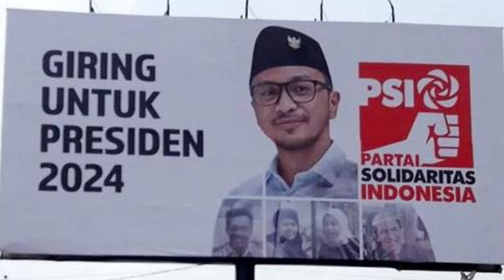TELAK BANGET!! JUBIR PAN SEMPROT GIRING SOAL ANIES PEMBOHONG, Minta Giring PSI Setop Halusinasi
Enjoy Channel News,Jakarta - Juru Bicara Muda Partai Amanat Nasional (PAN), Dimas Prakoso Akbar mengimbau Partai Solidaritas Indonesia berhenti berhalusinasi terhadap pihak tertentu.

Hal itu disampaikan Dimas merespons pernyataan Ketua Umum PSI Giring Ganesha yang menyebut Indonesia akan menjadi suram pada periode mendatang apabila dipimpin seorang pembohong yang pernah dipecat Presiden RI Joko Widodo.

Kata Dimas, Giring dkk lebih baik memperbanyak kegiatan konsolidasi internal agar bisa lolos ke Senayan di Pemilu 2024 mendatang.

"Giring dan PSI berhentilah halusinasi berkepanjangan terhadap salah satu pihak, lebih baik perbanyak konsolidasi dan gagasan yang mengundang simpati publik supaya 2024 bisa keluar dari predikat partai gurem untuk bisa lolos ke Senayan," kata Dimas, Kamis (23/12).

Dimas mengaku sangat menyayangkan sikap dan pernyataan Giring yang menyebut Indonesia akan menjadi suram pada periode mendatang apabila dipimpin seorang pembohong yang pernah dipecat Jokowi.

Dan selaku pemimpin parpol yang mengatasnamakan anak muda, menurut Dimas, Giring sebaiknya tidak mengedepankan politik gagasan dan persatuan dalam bersikap dan mengeluarkan pernyataan.

Sementara itu Dimas menilai pernyataan pria yang pernah dikenal sebagai vokalis Nidji itu malah mempertajam politik identitas di tengah publik.

"Siapapun berhak mengkritik pejabat publik dan memang mereka patut dikritik. Tetapi yang dikritik seharusnya kebijakan dan gagasannya bukan serangan- bersifat personal yang substansinya tidak faktual," kata Dimas.

Dimas pun mengkritik pernyataan yang dilontarkan Giring itu dilakukan pada momen peringatan HUT PSI yang juga dihadiri Presiden RI Joko Widodo.

"Apalagi di forum itu ada Presiden. Tidak etis menarik sosok sekelas presiden ke dalam lingkar kebencian yang bersifat personal terhadap satu atau dua pihak," katanya.

Dimas tak mau berandai-andai sosok yang dimaksud Giring itu salah satunya Gubernur DKI Jakarta Anies Baswedan. Diketahui, Anies pernah dicopot dari jabatan Mendikbud oleh Jokowi pada pemerintahannya di periode 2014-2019.

pan,
jokowi,
psi,
giring ganesha,
TELAK BANGET!!, JUBIR PAN SEMPROT GIRING SOAL ANIES PEMBOHONG, Minta Giring PSI Setop Halusinasi,PAN,JUBIR PAN,ANIES BASWEDAN,PEMBOHONG,TUKANG BOHONG,JOKOWI,PRABOWO,GANJAR PRANOWO,PUAN MAHARANI,SEMPROT HABIS GIRING GANESHA PSI, TOKOH PAPUA INI PASANG BADAN UNTUK ANIES BASWEDAN,TOKOH PAPUA,